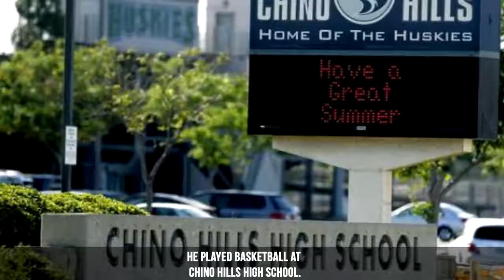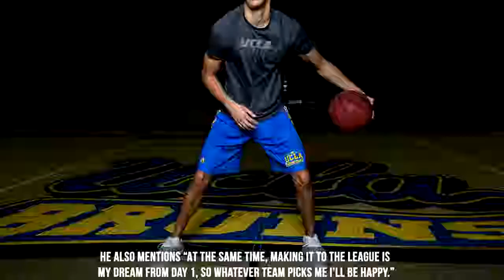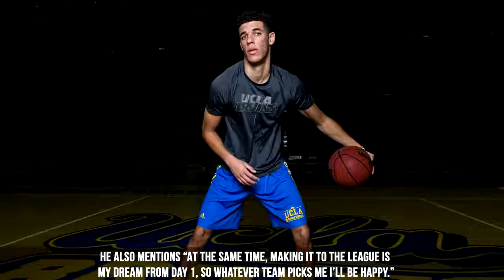Lonzo Ball Facts